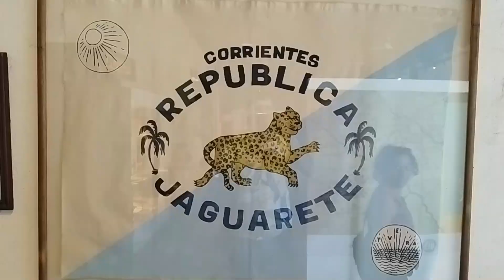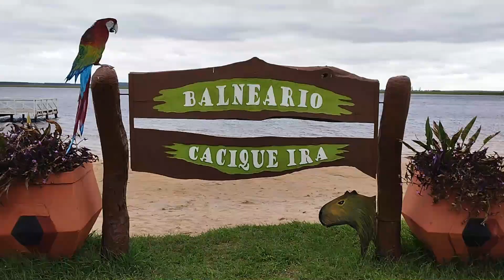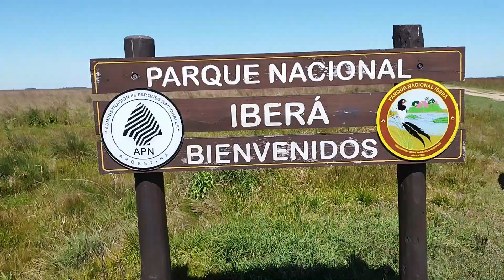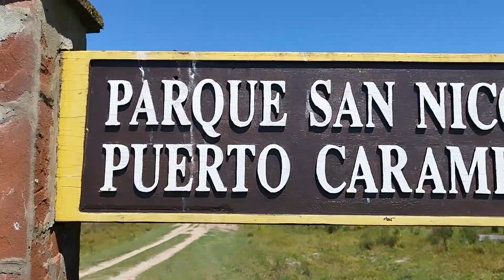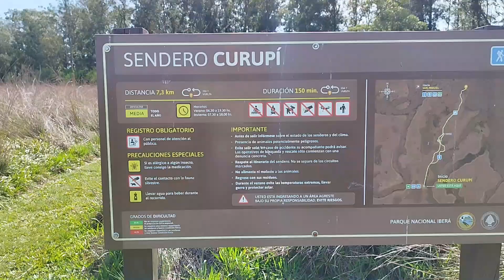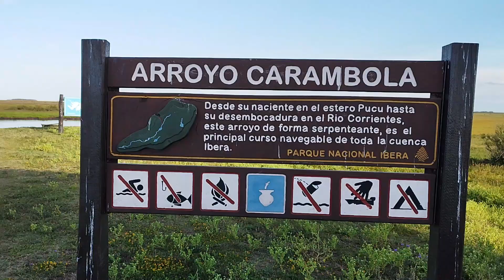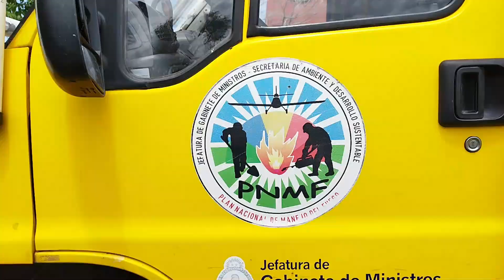👉🏼[GRATIS + ANIMALES]🐊 ASI es el MEJOR portal DE LOS ESTEROS DEL IBERÁ/(SAN MIGUEL, CORRIENTES)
Seguimos viaje hacia el segundo porta(entrada) de esta vuelta a los ESTEROS DEL IBERÁ. Conocemos el portal SAN NICOLAS, ubicado en el pueblo de SAN MIGUEL, CORRIENTES. Quedamos sorprendidos con todo lo que vemos en este lugar!

👆Podes COLABORAR con el canal o con 1LT de NAFTA

👆También podes APOYARNOS de manera GRATUITA:
👆DARLE LIKE, COMENTAR O COMPARTIR este video!

📢Facebook ¡MUCHAS GRACIAS por el apoyo!